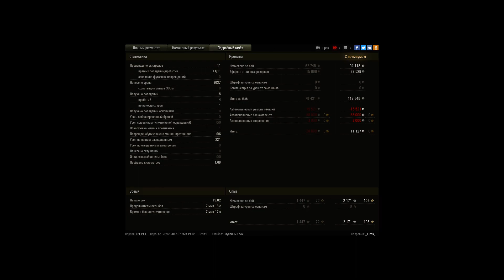пт-15 на объект 260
9 к. урона и воин на бабахе